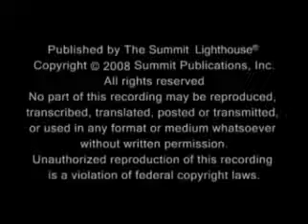Kausaalikehosi aarteet – MINÄ OLEN Läsnäolo – Elizabeth Clare Prophet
Klikkaa CC ja saat näkymään suomenkielisen tekstityksen.

Elizabeth Clare Prophet puhuu MINÄ OLEN Läsnäolostasi, Kristusminästäsi, kolminaisliekistäsi, sydänchakrastasi ja kausaalikehosi aarteista. Elämä elämältä rakennat suurta valotaloa, joka on sinun ikuisesti.

Your Causal Body Treasures

Julkaisija The Summit Lighthouse®
Kaikki oikeudet pidätetään.
Ilman kirjallista lupaa mitään osaa tästä tallenteesta ei saa jäljentää, siirtää kirjoitusasuun, kääntää, postittaa, lähettää tai käyttää missään formaatissa tai millä tahansa keinolla
Tämän tallenteen luvaton kopiointi rikkoo USA:n tekijänoikeuslakeja.